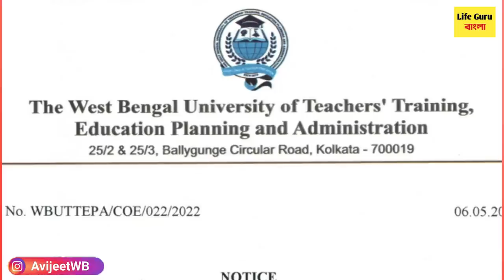সেমিস্টারের অনলাইন পরীক্ষার নোটিশ :West Bengal College University exam 2022 : WB B.Ed Sem Exam 2022